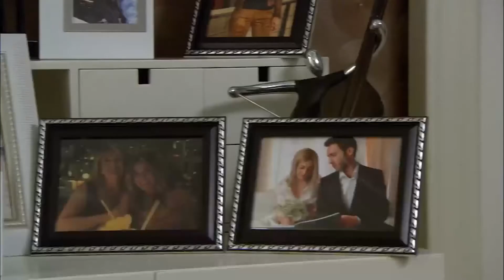Mentiras Implacables De Helin - El Pañuelo Rojo Capitulo 52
El Pañuelo Rojo Capitulo 52 - Mentiras Implacables De Helin
¡Nadie te cree!